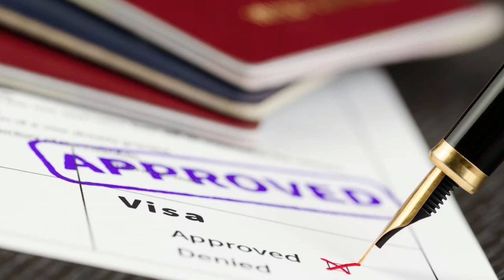11 12 2019 Nieuwe Visumcode schengengebied gaat Februari in werking